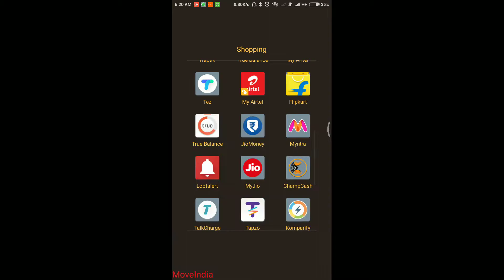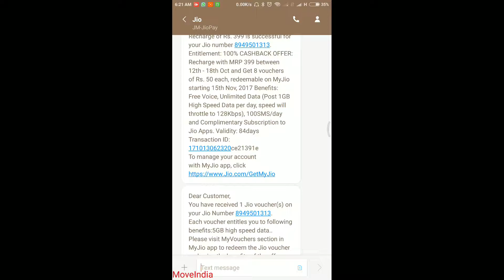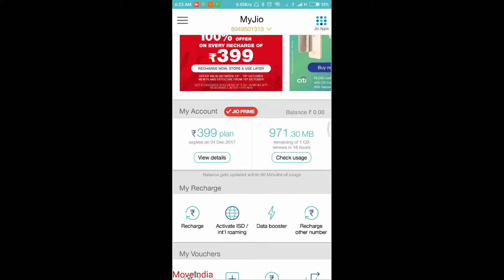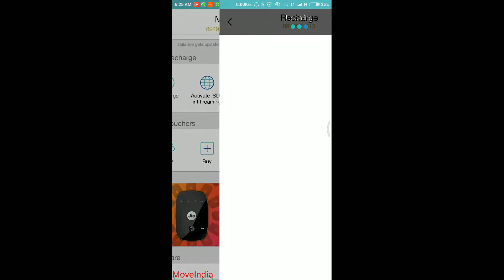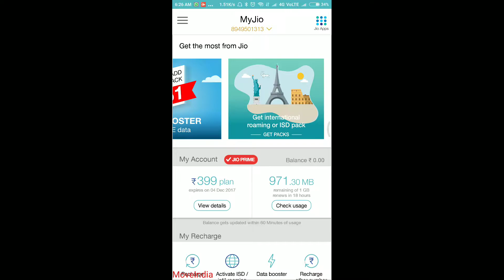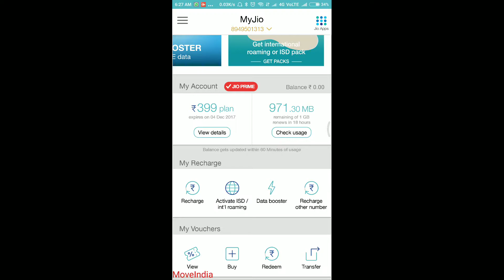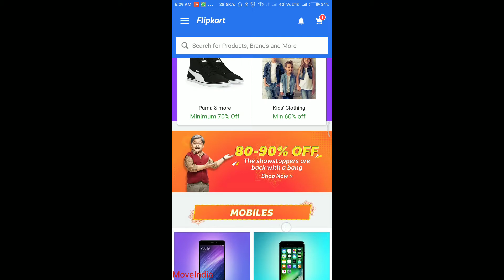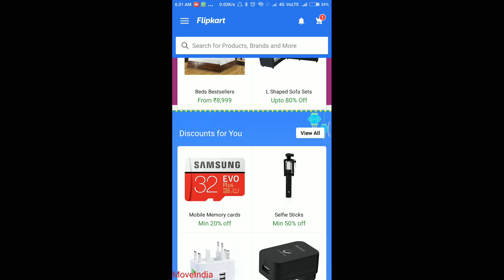Offer Talks #8 - Is jio makes Fool????, Flipkart and Amazon Starts Sale Again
I am New so may be my Voice is not Clear and Sometime I am Nervous . So plzz SUPPORT me To Become better YOUTUBER